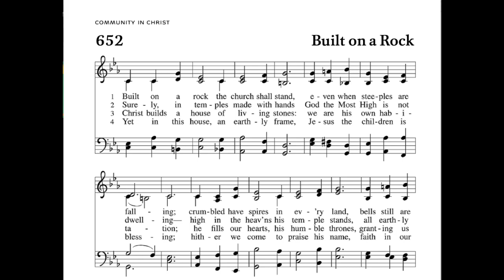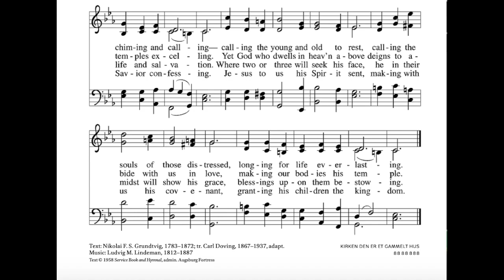ELW 652 - Built on a Rock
Next, in a series of videos for the Lindsborg Hymn Project. ELW 652, Built on a Rock, requested by Doug Reed, and recorded by Tyler Breneman on the II/24 McManis pipe organ at Messiah Evangelical Lutheran Church in Lindsborg, Kansas.

From Pastor Amy:
When the tornado hit Chapman and our small congregation gathered to worship the first Sunday after the storm, this was our song. It carried us through the decisions and challenges of rebuilding, of working towards a new normal. The Church is NOT the building. The Church is the people of God, gathered (even via technology!), confessed, forgiven, fed (by Word and sacrament), praising God and being sent to share God’s peace, even in the middle of chaos. Peace be with you! May you stand on the Rock!

1 Built on a rock the church shall stand,
even when steeples are falling;
crumbled have spires in ev’ry land,
bells still are chiming and calling--
calling the young and old to rest,
calling the souls of those distressed,
longing for life everlasting.

2 Not in our temples made with hands
God, the Almighty, is dwelling;
high in the heav’ns his temple stands,
all earthly temples excelling.
Yet he who dwells in heav’n above
deigns to abide with us in love,
making our bodies his temple.

3 We are God’s house of living stones,
built for his own habitation;
he fills our hearts, his humble thrones,
granting us life and salvation.
Were two or three to seek his face,
he in their midst would show his grace,
blessings upon them bestowing.

4 Yet in this house, an earthly frame,
Jesus the children is blessing;
hither we come to praise his name,
faith in our Savior confessing.
Jesus to us his Spirit sent,
making with us his covenant,
granting his children the kingdom.

5 Through all the passing years, O Lord,
grant that, when church bells are ringing,
many may come to hear God’s Word
where he this promise is bringing:
I know my own, my own know me;
you, not the world, my face shall see;
my peace I leave with you. Amen